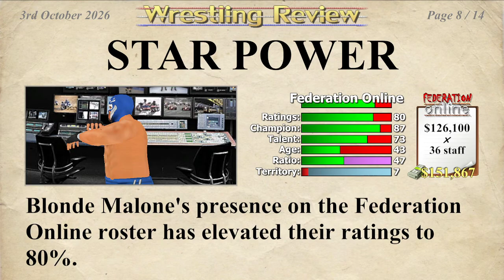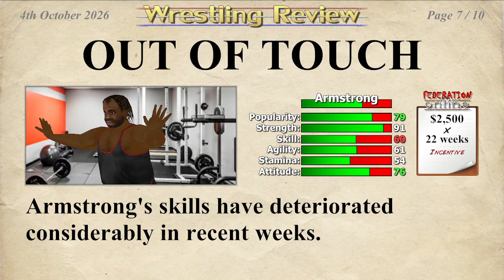Wrestling Empire Part 64 - Steel Cage Escape To Victory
Wrestling Sasha Banks and the World's Strongest Man Mark Henry in a steel cage aka Armstrong. Check me out on twitch live.